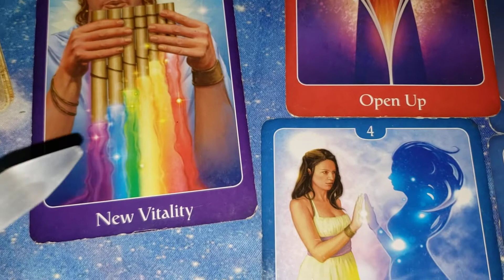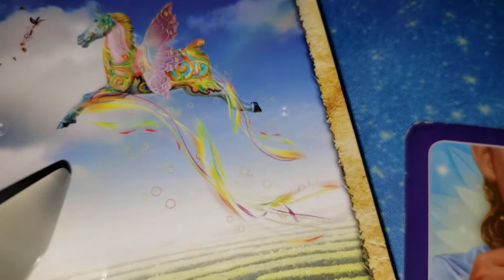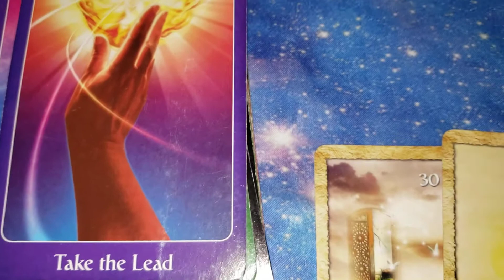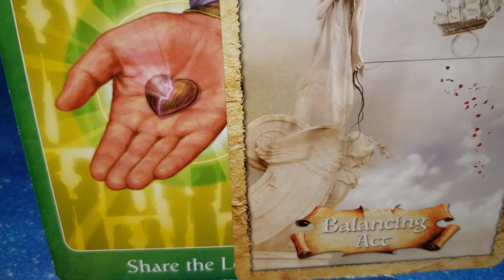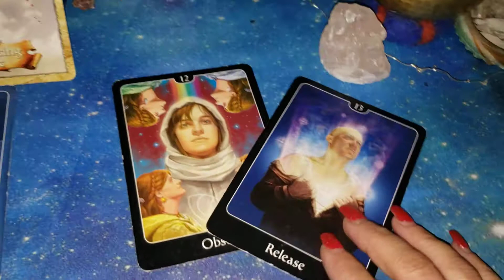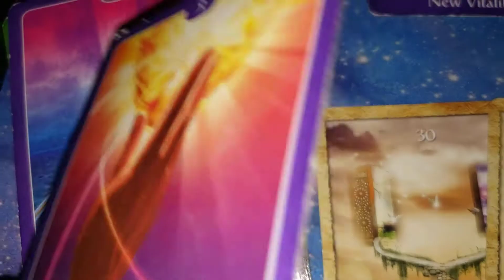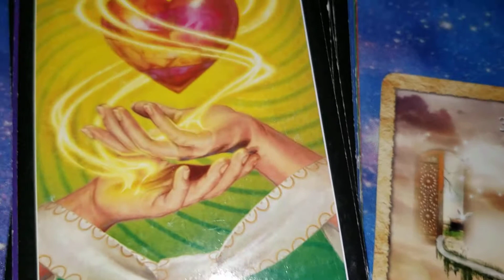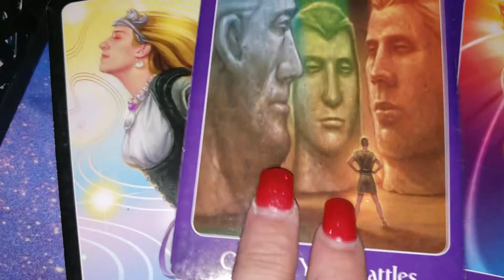DM Open and Receptive to DF